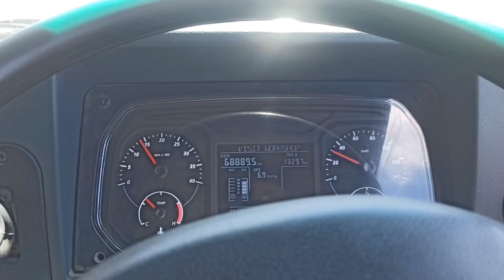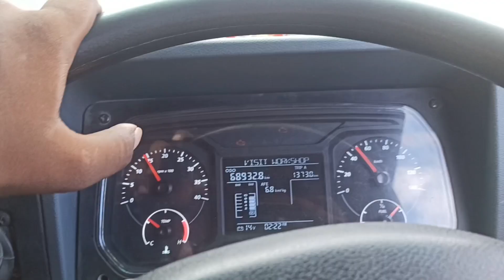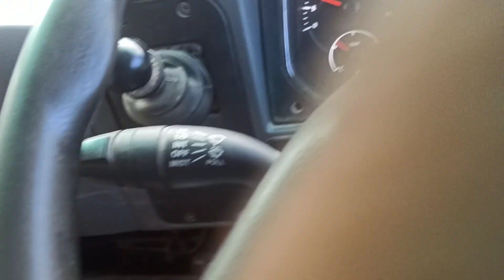Sunday ko be etna jam yr 😭 signature flyover 🥰 Vishal mega Mart yaha ka be shai h👍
bhaio please Puri dekhna video sab Bhai ❤️ .l